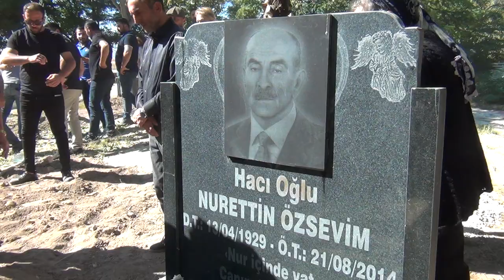Mer. Satı ÖZSEVİM'in (Haney)Defin Süreci - Malatya Fethiye